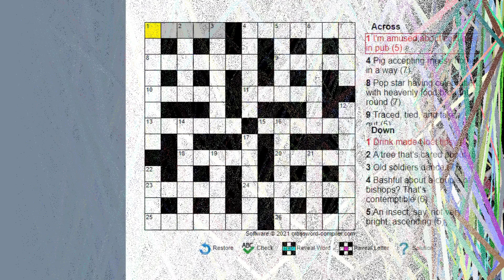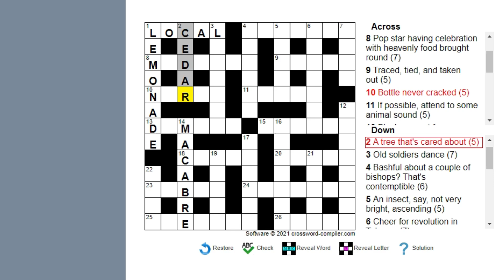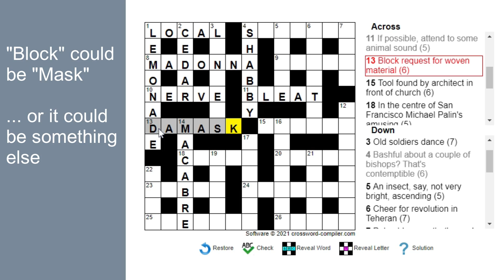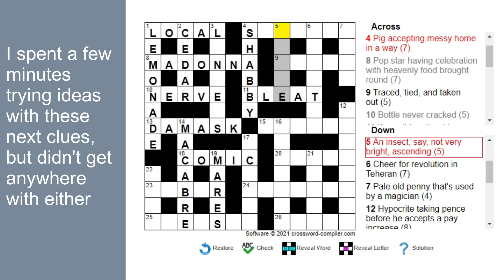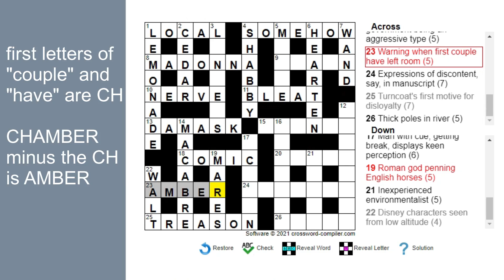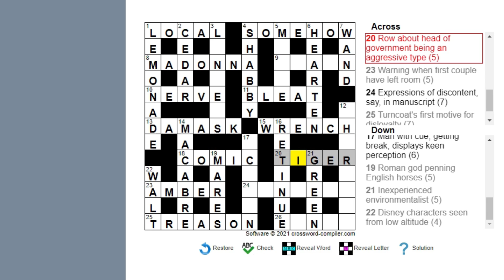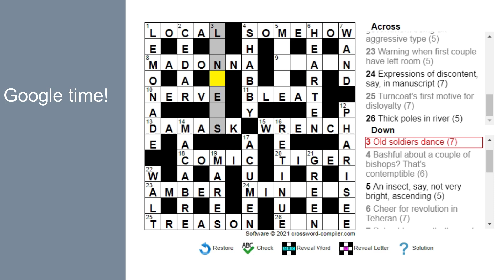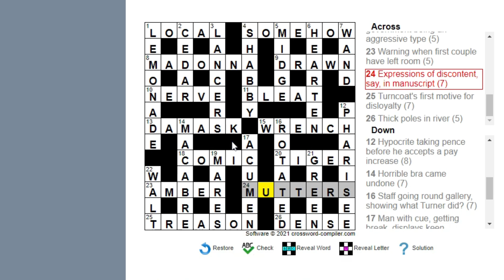Solving a cryptic crossword Episode 3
Solving another beginner's cryptic crossword.
In some ways I'm improving, in other ways. not so much